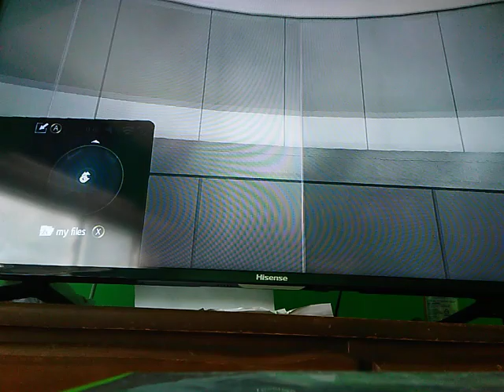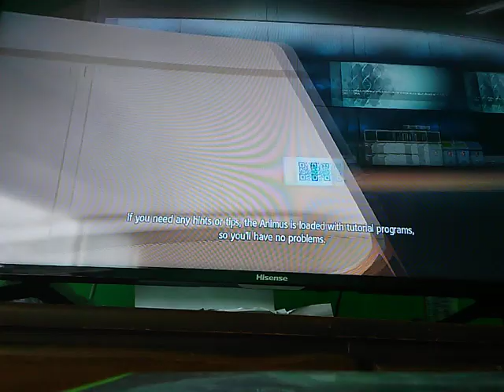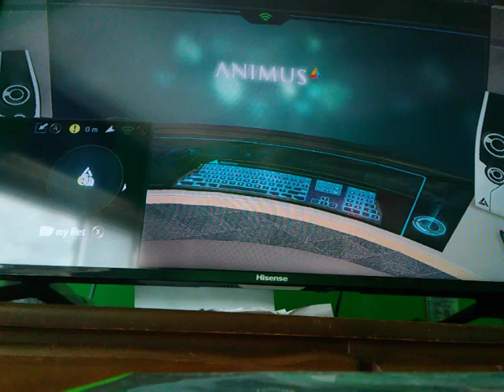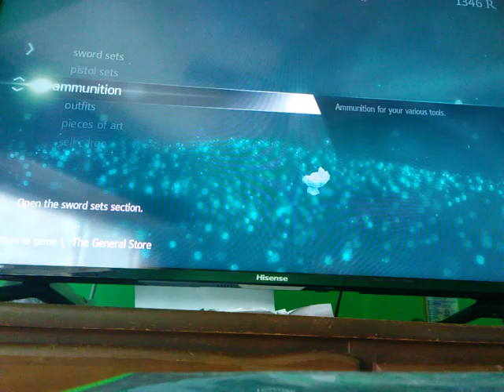Assassins Creed Black Flag Episode 2 Stealth Mission